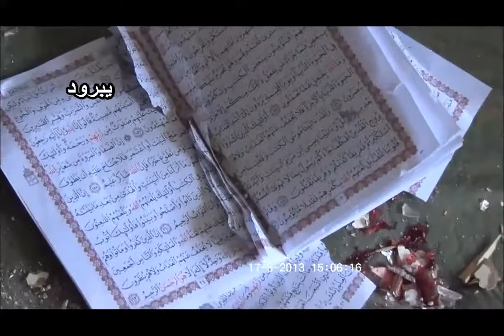شام ريف دمشق يبرود آثار الدمار الهائل جراء القصف على منازل المدنيين 17 5 2013